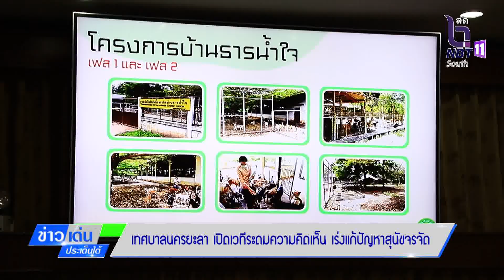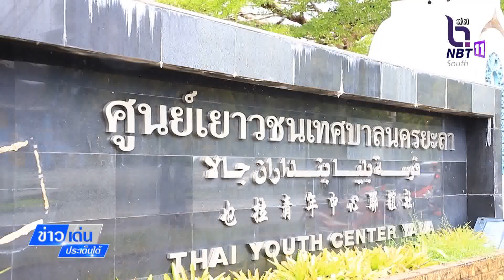ข่าวเด่นประเด็นใต้วันที่ 27 พ.ย. 2565.เทศบาลนครยะลา เปิดเวทีระดมความคิดเห็น เร่งแก้ปัญหาสุนัขจรจัด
ข่าวเด่นประเด็นใต้วันที่ 27 พ.ย. 2565
.เทศบาลนครยะลา เปิดเวทีระดมความคิดเห็น เร่งแก้ปัญหาสุนัขจรจัด